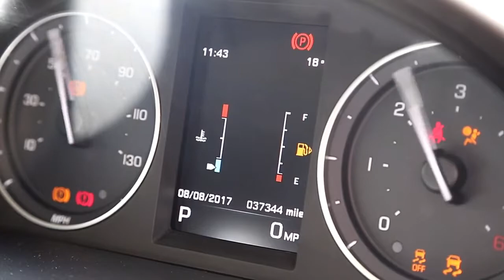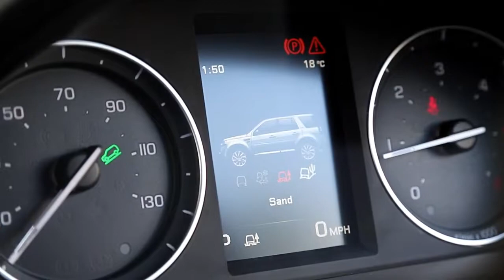Land Rover Freelander 2.2 SD4 HSE Luxury Station Wagon 4x4 5dr